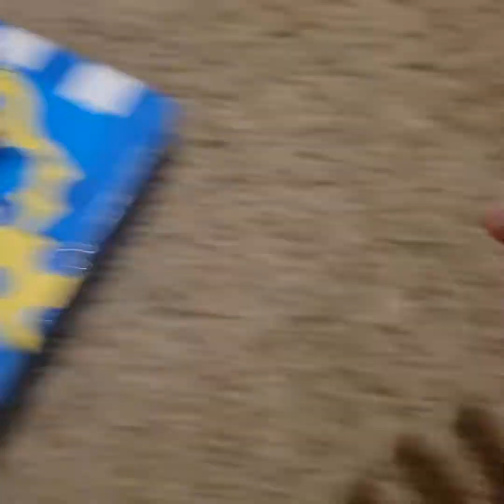wean you take your sister phone